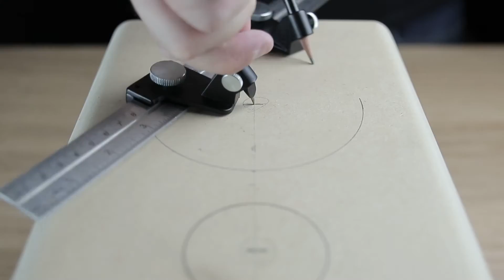Become the Designer - Dayton Audio Designer Series